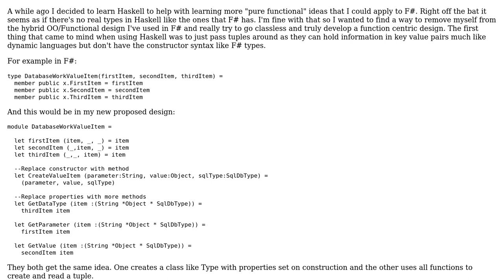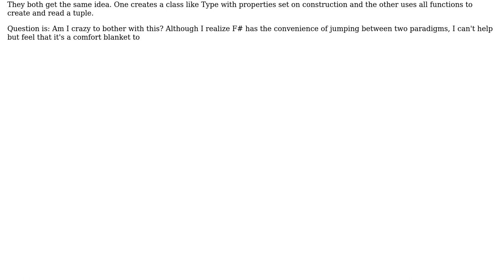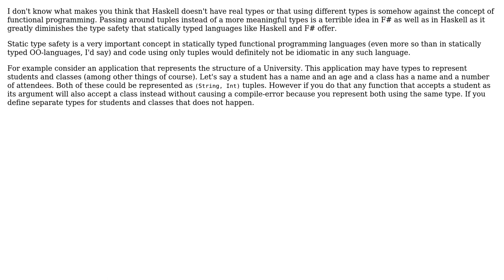Functional Programming: Are Tuples a viable replacement for Types?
With thanks & praise to God, and with thanks to the many people who have made this project possible! | Content (except music & images) licensed under CC BY-SA | Music | Images & others | With thanks to user sepp2k user Programmin Tool and the Stack Exchange Network Trademarks are property of their respective owners. You are responsible for your own actions.